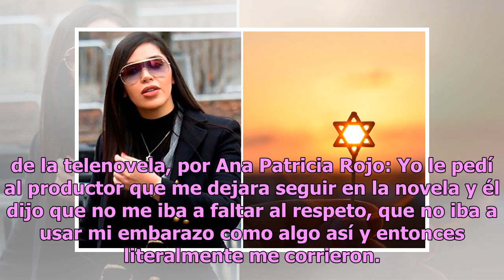Edith González se arrepiente y regresa a Televisa tras 9 años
Aunque los actores y actrices de Televisa y TV Azteca que cambiaron de camiseta se han mantenido contentos y firmes con su decisión, ha habido algunos casos en que las estrellas se dan cuenta de lo que tenían hasta que lo perdieron y regresan ‘con la cola entre las patas’. Una bella y talentosa actr...